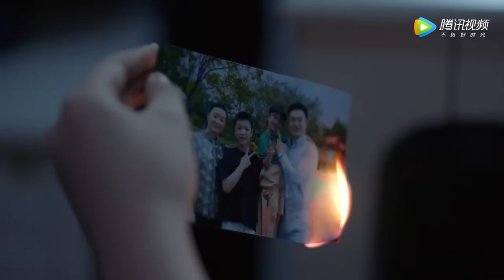父母离婚，儿子伤心纵火结束此生，妻子不得不原谅了出轨的丈夫！ | 中国电视剧 Chinesedrama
✨ ✨ ✨ 剧名（Drama Name）：加油！妈妈 Mom Wow